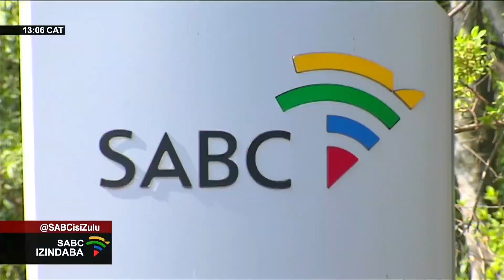I-SCOPA izwakalise ukukhathazeka ngokuqokwa kukaMxakwe njengobambe njengelungu lebhodi le SABC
Ikomidi elibhekele izimali zomphakathi ephalamende i-SCOPA lizwakalise ukukhathazeka ngokuqokwa kwesikhulu esiphezulu e-SABC u-Madoda Mxakwe njengobambe njengelungu lebhodi. U-Mxakwe uqokwe ukuba abambe isikhundla sokubhekela izimali e-SABC. Izikhulu ze-SABC zivele ngaphambi kwalelikomidi ephalamende.